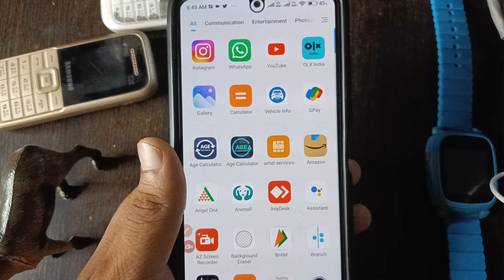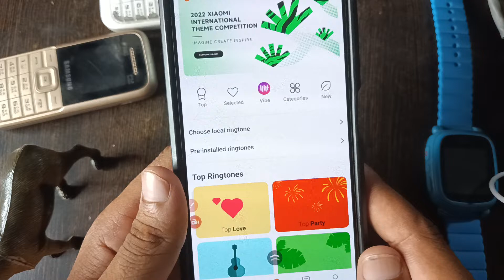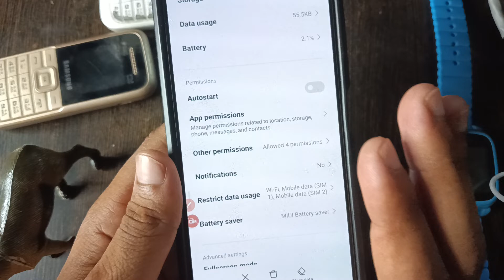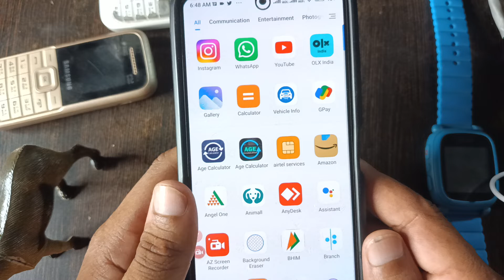whatsapp call not showing on display screen | whatsapp me aney wali call dikhai | technical rajesh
whatsapp call not showing on display screen | whatsapp me aney wali call dikhai nahi deti | technical rajesh

Topic Covered :- 1) whatsapp call not showing on display screen
2) whatsapp me aney wali call dikhai nahi deti
3) whatsapp me aney wali voice call dikhai nahi deti hai
 4) whatsapp me aney wali video call dikhai nahi deti hai
 5) whatsapp video call not showing on screen
6) whatsapp voice call not showing on screen WhatsAppcallnotshow problemonwhatsappcall whatsapp whatsapp call